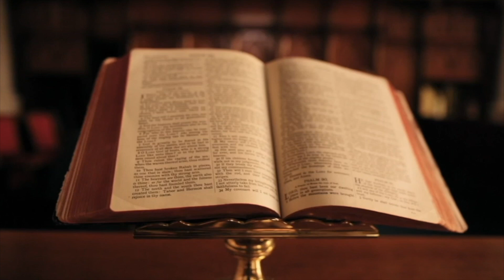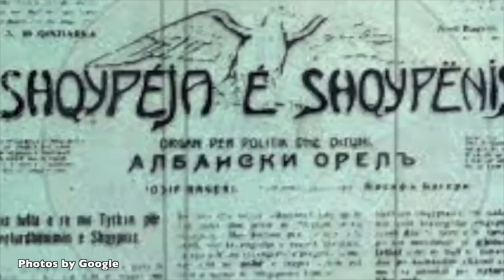JA KUSHTOI JETËN SHQIPËRISË, NUK I DHANË AS VENDIN E VARRIT / MIT'HAT FRASHËRI